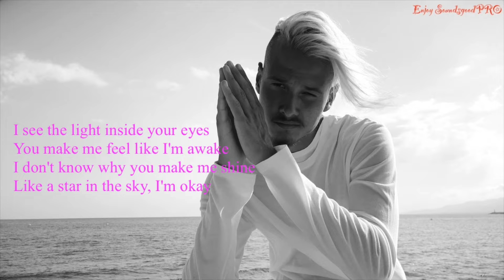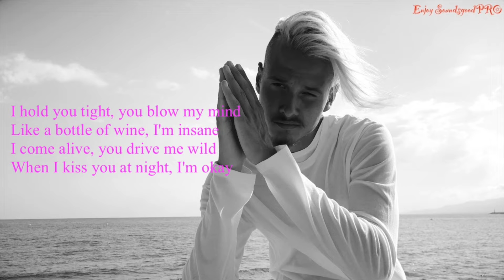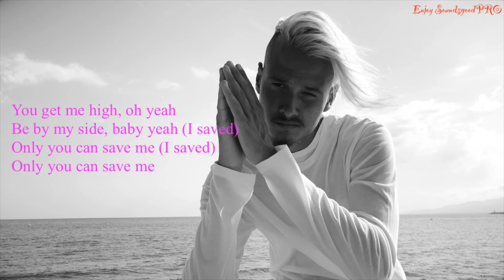DEAMN - Save Me (Lyrics)